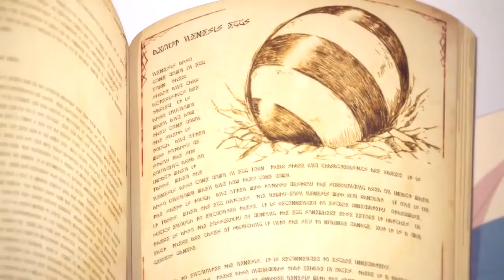「Radiant x AMV 」- Never Back Down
AMV

➤ Anime: Radiant
➤ Other Names: ラディアン
➤ Genres: Action, Adventure, Fantasy, Magic
➤ Song: ♫ Nine Lashes - Never Back Down ♫

- Fairy Tail (2018) - Season 3
- Sword Art Online: Alicization - Season 3
- Toaru Majutsu no Index III
- Tokyo Ghoul:re 2
- Goblin Slayer
- SSSS.GRIDMAN
- Ore ga Suki nano wa Imouto dakedo Imouto ja Nai
- Radiant
- Ulysses: Jeanne d'Arc to Renkin no Kishi
- Tsurune: Kazemai Koukou Kyuudou-bu
- Golden Kamuy 2
- RELEASE THE SPYCE
- RErideD: Koku Koe no Derrida
- Ingress
- Gyakuten Saiban: Sono "Shinjitsu", Igi Ari! Season 2
- DOUBLE DECKER! Doug & Kirill
- Uchi no Maid ga Uzasugiru
- Tonari no Kyuuketsuki-san
- CONCEPTION
- Hinomaru-Zumou
- Sora to Umi no Aida
- Beelzebub-jou no Okinimesu mama.
- Gaikotsu Shotenin Honda-san
- Karakuri Circus
- Kaze ga Tsuyoku Fuiteiru
- Anima Yell!
- Dakaretai Otoko 1-i ni Odosarete Imasu.
- Zombieland Saga
- Gakuen BASARA
- Senran Kagura SHINOVI MASTER -Tokyo Youma-hen-
- Akanesasu Shoujo
- Hangyaku-sei Million Arthur
- Merc Storia: Mukiryoku no Shounen to Bin no Naka no Shoujo
- BAKUMATSU
- Hu Li Zhi Sheng
- Souten no Ken: REGENESIS 2
- Thunderbolt Fantasy 2
- Gurazeni 2
- Hora, Mimi ga Mieteru
- Inazuma Eleven: Orion no Kokuin
- Bakutsuri Bar Hunter
- Ken En Ken: Aoki Kagayaki
- Kira Kira Happy ★ Hirake! Cocotama
- BANANA FISH
- Baki: NEW GRAPPLER BAKI
- Ani ni Tsukeru Kusuri wa Nai! 2
- Chuukan Kanriroku Tonegawa
- Holiday Love: Fuufukan Renai
- Xiao Lu He Xiao Lan
- Himote House
- Jingai-san no Yome
- Uchuu Senkan Tiramisu II
- Pingu in the City 2
- Okoshiyasu, Chitose-chan
- Sono Toki, Kanojo wa,
- Shuudengo, Capsule Hotel de, Joushi ni Binetsu Utawaru Yoru.
- Hatshiri Tsuzukete Yokattatte
- The Idolm@ster SideM Wake Atte Mini!
- Devidol!
- Hoshi no Shima no Nyanko

●Movie

- Zokuowarimonogatari
- Dragon Ball Super: Broly
- Koukyoushihen Eureka Seven Hi-Evolution: ANEMONE
- GODZILLA: Hoshi wo Kuu Mono
- Mahou Shoujo Lyrical Nanoha Detonation
- Kidou Senshi Gundam NT
- K SEVEN STORIES: Memory of Red ~BURN~
- K SEVEN STORIES: Lost Small World ~Ori no Mukou ni~
- K SEVEN STORIES: Circle Vision ~Nameless Song~
- Haikara-san ga Tooru Movie 2: Tokyo Dai Roman
- Kaijuu Girls Kuro
- Monster Strike The Movie: Sora no Kanata
- Usuzumizakura -GARO-
- Eiga Hugtto! Precure ♡ Futari wa Precure All Stars Memories
- PEACE MAKER Kurogane: Yuumei
- Youkai Watch: FOREVER FRIENDS
- Uchuu no Hou: Reimei-hen

●OVA

- Re:Zero kara Hajimeru Isekai Seikatsu - Memory Snow
- Koi to Uso OVA
- Yuu☆Yuu☆Hakusho Special
- Saint Seiya: Saintia Shou
- Yarichin Bitch-bu OVA
- Uma Musume: BNW no Chikai
- Shoujo☆Kageki Revue Starlight Specials
- Steins;Gate 0 Special
- Asobi Asobase OVA
- Wo Shi Jiang Xiaobai 2nd Season
- Starmyu OVA (2018)
- Nanatsu no Taizai: Imashime no Fukkatsu OVA
- Seizei Ganbare! Mahou Shoujo Kurumi 2

ANIME
OPENING
Episode 1 eng
ENDING
Full
End
Final
Season 2
AMV
MIX AMV